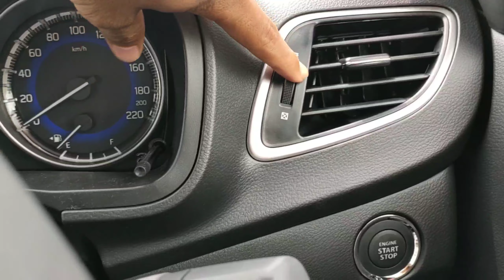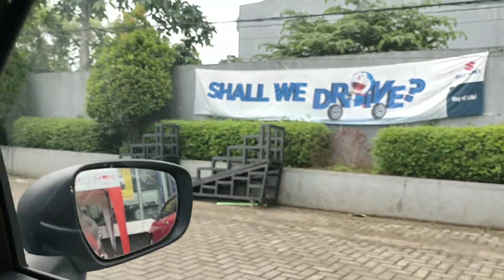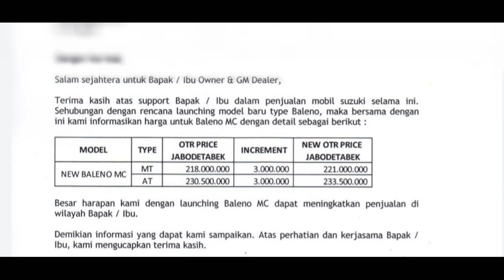Suzuki New Baleno Facalift 2020 ,Ubahan nya Bikin Makin Macco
Pada video kali ini Saya akan Meriview mobil Suzuki New Baleno Hatcback Facelift
Apa saja ubahan nya ???
Tonton Terus video saya berikut ini
Dan buat anda yang berminat dengan Suzuki new Baleno Hatcback nya
Bisa langsung Hubungi saya Di

EDY GUNANDA
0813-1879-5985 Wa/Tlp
Melayani Khusus nya jabodetabek
Jawa,sumatra, dan lain2 juga bisa
Yang penting Enjoy Dengan Mobil Baru nya